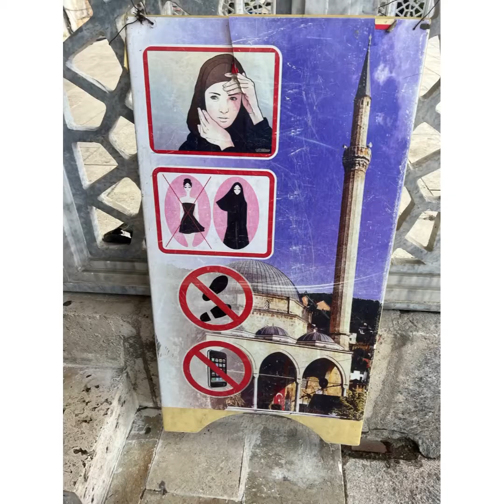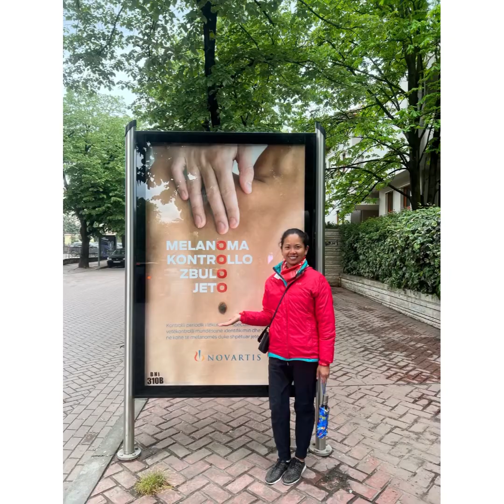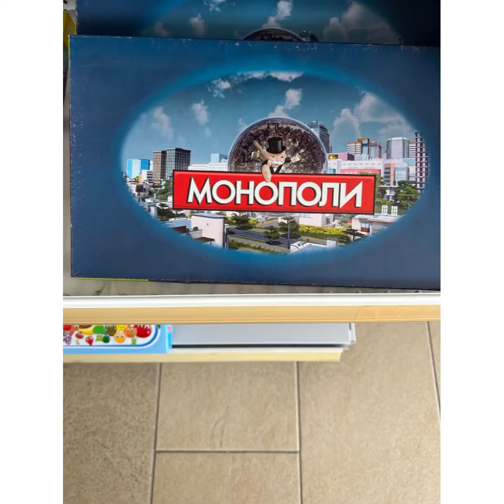Fourteen Day Balkan Tour with Kids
Traveling through the Balkans with kids-Bulgaria, Serbia, Bosnia and Herzegovina, Croatia, Montenegro, Kosovo, Albania, The Republic of North Macedonia